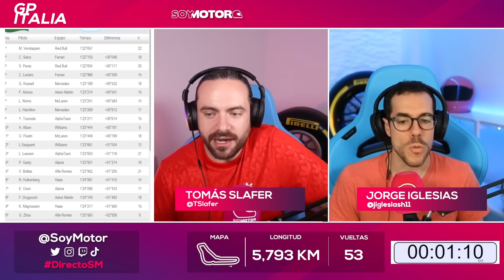Vasseur cree que Enzo Ferrari estaría orgulloso del equipo actual | SoyMotor.com